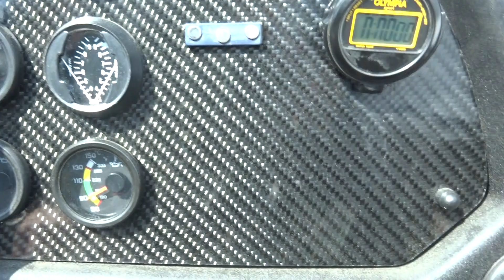Město PÍSEK z výšky / Let ZEPHYREM 2000 nad Českou krajinou, č.23